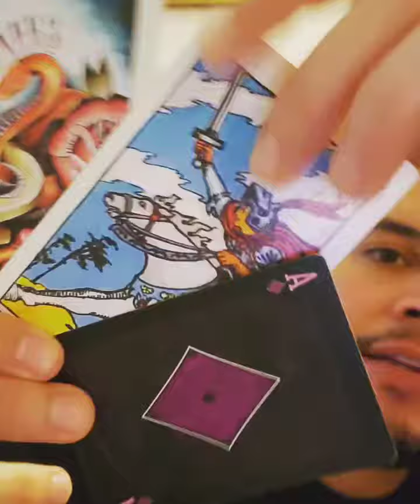♊ Gemini ╾━╤デ╦︻ Daily Snipe